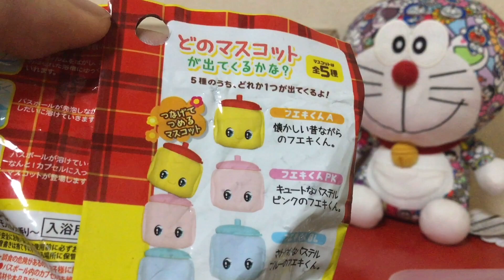フエキくんのバスボールの紹介 Let’s play with Fueki Glue Bath Ball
今回は、ノリのフエキくんのバスボールと遊びます😉
カワイイフエキくんのマスコットをゲットしたので、是非動画を見てね🎶